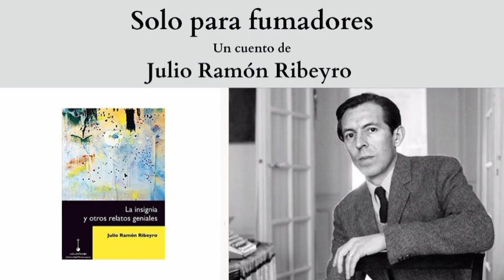Cuento "Solo para fumadores", de Julio Ramón Ribeyro